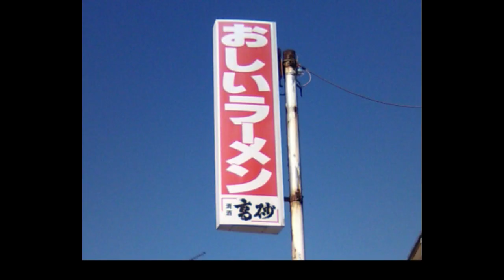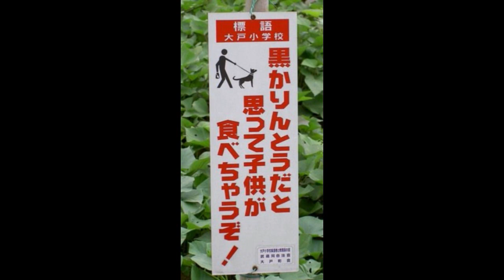【ツッコミ】世の中にあるおかしな看板に突っ込んでみた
世の中にあるおもしろい看板をまとめてつっこんでみました。作っている人は真面目に作ってるのかな？意味不明なものが多いけど、熱意は感じます。検索しまくってるとメンタルやられてきます。もはや普通の看板こそがおかしいんじゃないか？と。
爆笑間違いなし？コナン君のツッコミ動画に刺激されて作ってみました。